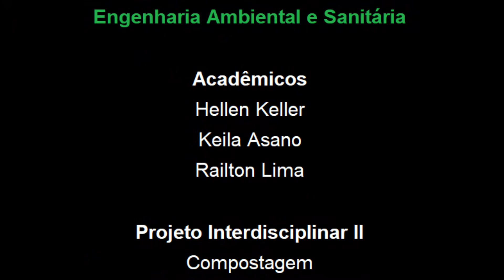Método Lages de Compostagem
Acadêmicos do curso de Engenharia Ambiental e Sanitária, Hellen Keller, Keila Asano e Railton Lima, ensinam o método prático e fácil de compostagem: Método Lages de Compostagem.